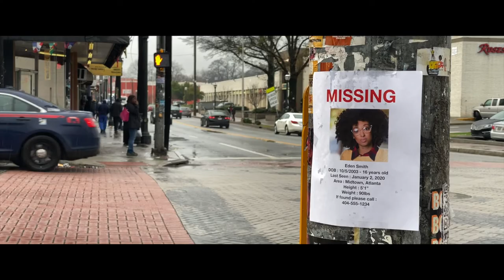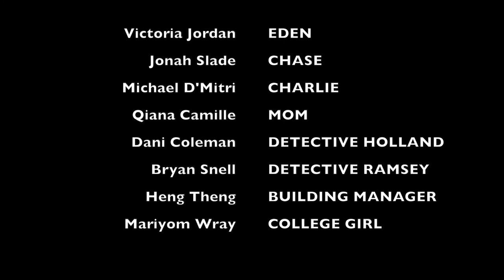CHARLIE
A One Fine Film Production Written, Produced and Directed by Dani Coleman
Cinematography and Editing by Jamaal Scott

Starring:
Michael D'mitri
Victoria Jordan
Liam Slade
Dani Coleman
Bryan Snell
Qiana Camille
Heng Theng